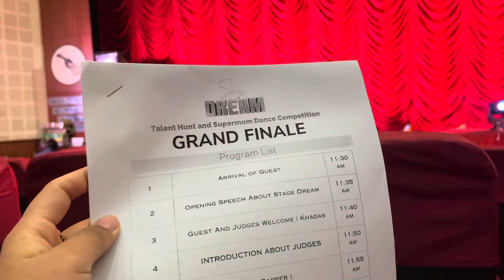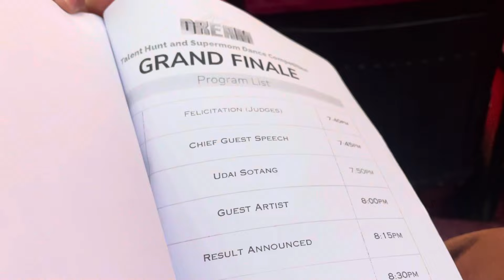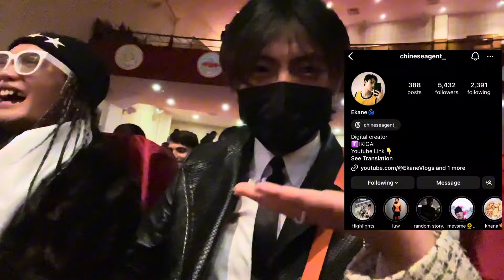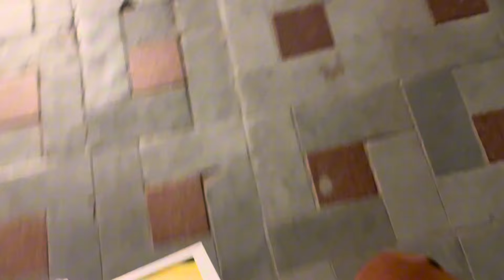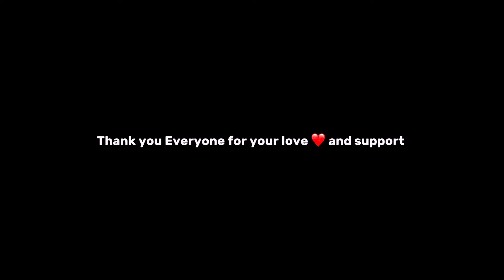A Day in Gangtok as a Guest🌷/Indian girl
Hlo viewers!
I'm back with another new vlog hope you people will liked it..

Track : 내 꿈은 말이지

Track : Mushroom Village